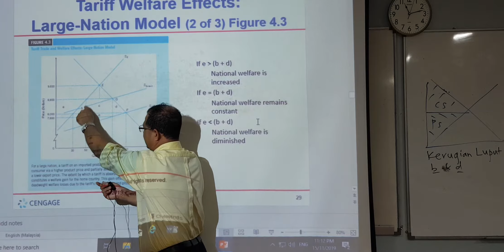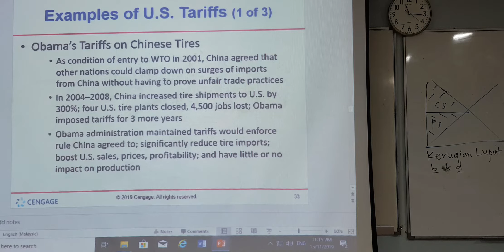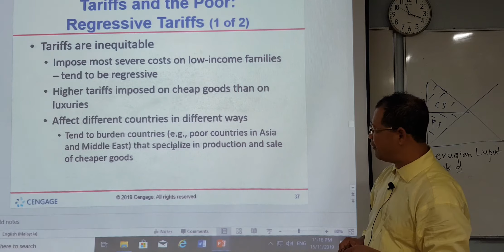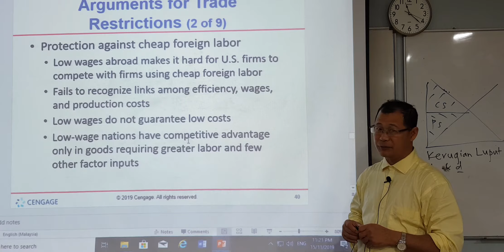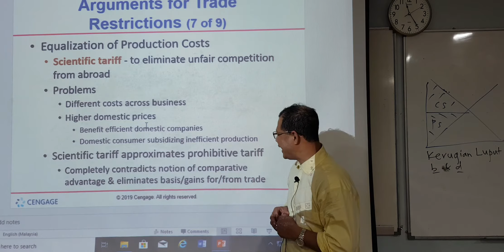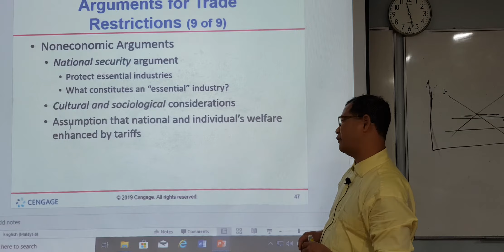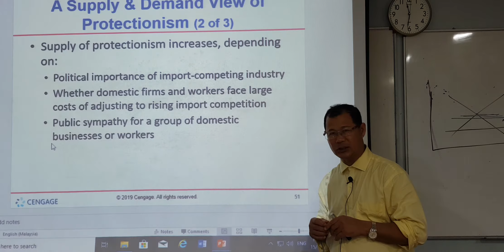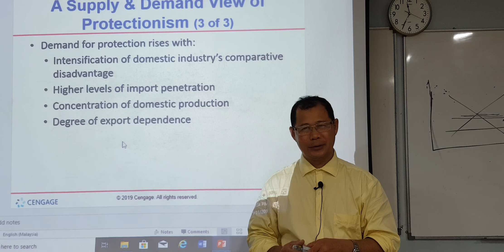TARIFFS CHAP 4 PART 2 - Mohd Shukri Hajinoor, FEP, Universiti Kebangsaan Malaysia (UKM)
Tariffs InternationalEconomics TradeTheory FEP FEPTerkedepan UKM UniversitiWatanKita UKMSharing ActiveLearning Faculty of Economics & Management, Universiti Kebangsaan Malaysia (UKM - the National University of Malaysia). Chapter 4, Part 2